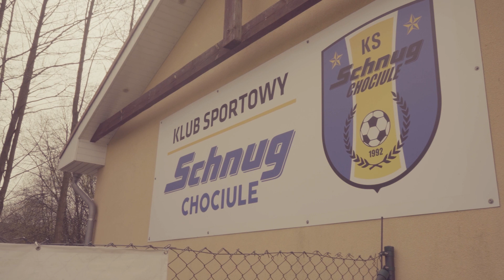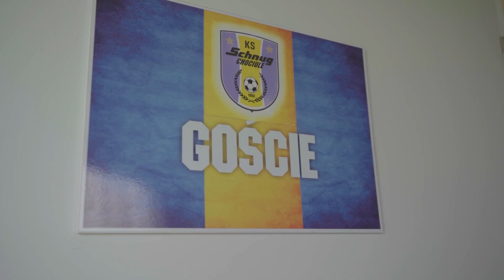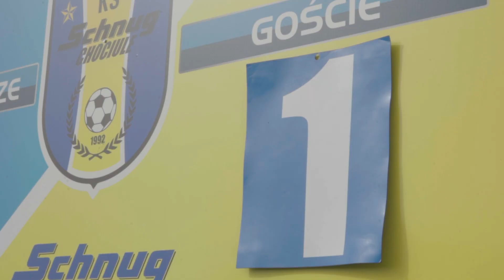Vlog#26 Popcorn Arena zdobyta! Schnug Chociule vs Zorza Ochla.